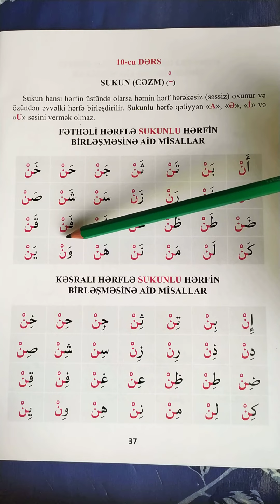Fəthəli hərflə sukunlu hərfin birləşməsinə aid misallar.